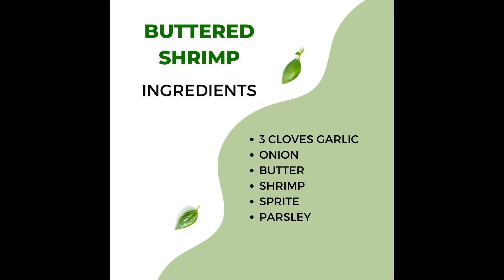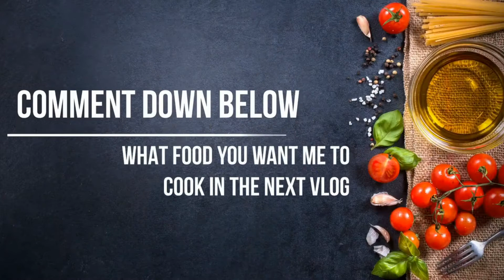HOW TO COOK BUTTERED SHRIMP!? TADAAAAAA